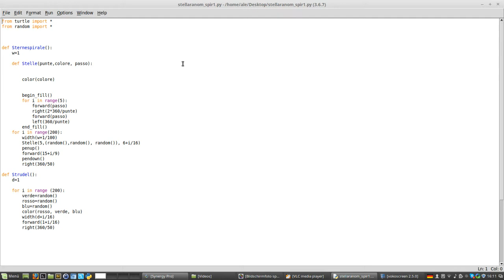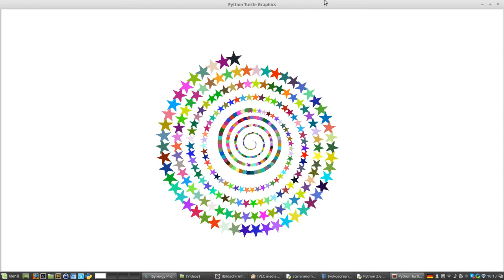Python with spiral.